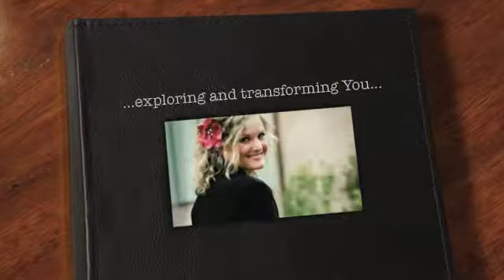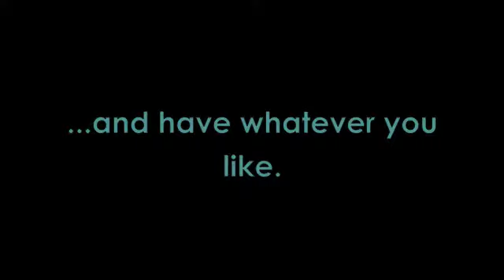Soul Surfing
Have you ever been in that space where you feel this energy around you...the kind of energy that makes you feel like something big is brewing?

Something's brewing, but you don't know what it is, how it"ll look when it shows up, and what it will do to your life?

There's that in-between phase of "sowing the seeds, seeing them start to sprout, and then. " That breath of air between them sprouting and them taking off as they experience new air, new light, new life.

That's where I am and I wanted to share this personal journey.

Vidette Vanderweide is an International Lifestyle and Business Consultant.  She is a gifted teacher giving her clients the tools and principles to effectively launch their "epic revolution"...a.k.a. a purpose-driven business.   Ranked in the Top 50 "Mom Run Businesses in the U.S." by Start-Up Nation in less than two years, Vidette teaches her clients how to create fast business growth and success.

Ultimately, Vidette's passion is to awaken the Inner S.O.U.L of women worldwide. Taking from the evolution of her own transformation, she shows women how to tap into the "silent whispers" within, explore their meaning, and truly "See Only an Unlimited Lifestyle" where there are no boundaries, there are no stereotypes, and there are only infinite possibilities of what a woman can achieve in her lifetime.

She is the creator of the "Lifestyle Society" and VidetteV TV, a weekly internet show on lifestyle design.  Both programs are designed for hip, savvy women who are willing to consciously create their ideal lifestyle.

Vidette delivers inspiring, witty, yet practical lectures to women's groups and organizations who are inspired to create a global shift, make their mark in the world, and truly aspire to create the lifestyle of their dreams.   Learn more about Vidette's programs and keynotes